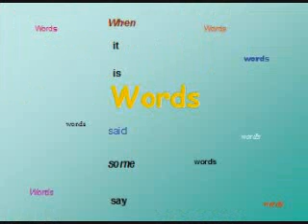Words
Delightful digi poetry from Nile Crocodile.